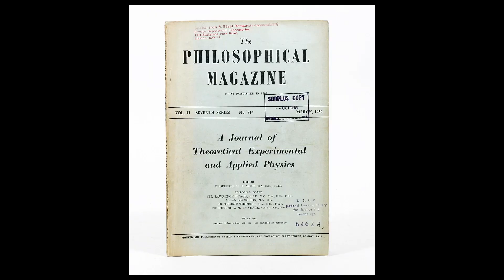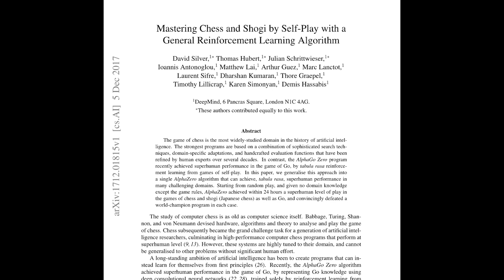History of Chess Engines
a brief history of chess engines summed up. sunglassses